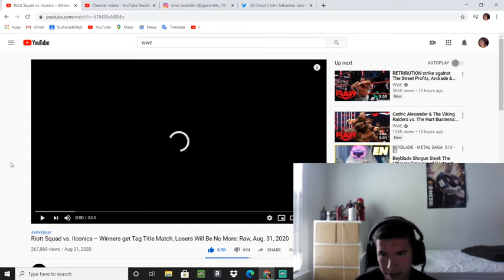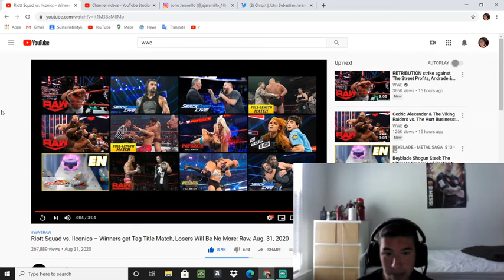Riott Squad vs IIconics - Winners get Tag Title Match , Losers Will Be No More